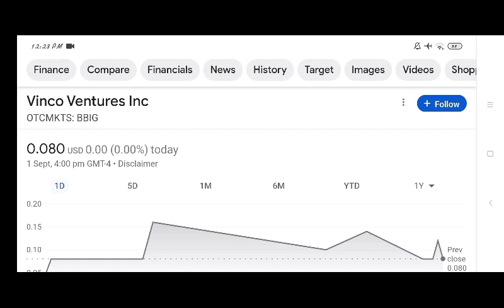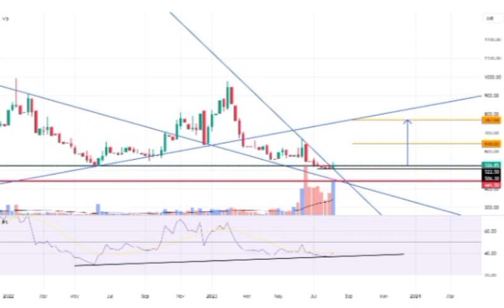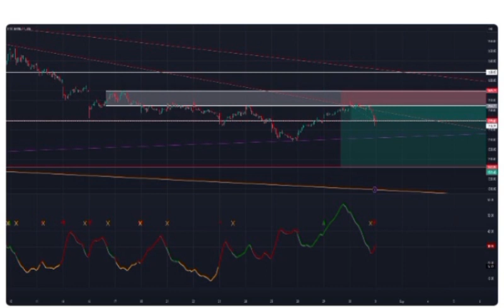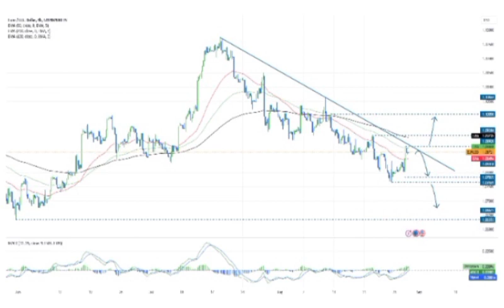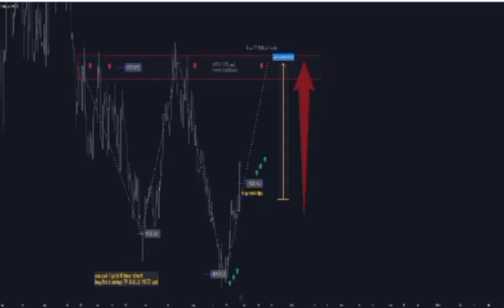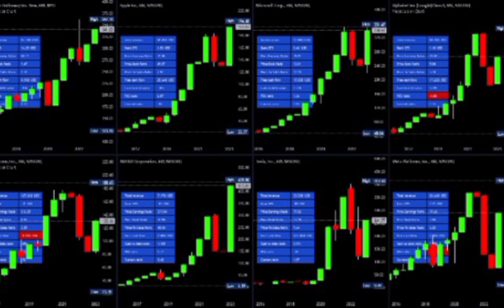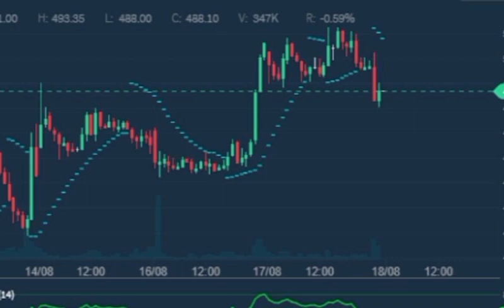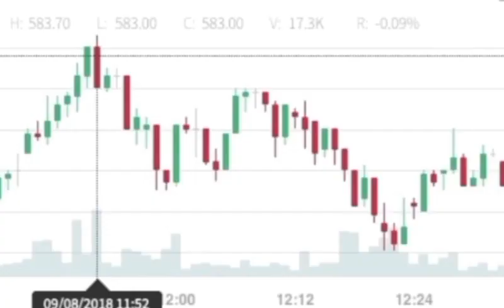BBIG STOCK (Vinco Ventures) | Price Predictions | Analysis | AND Trading Strategy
BBIG Stock Prediction will be provided in this video. We will be giving you our BBIG Stock Analysis and our potential BBIG stock options today. By providing you with our BBIG stock price prediction you may be in a better position to plan out your trades ahead of time. Since you will have some of your potential Vinco Ventures stock options provided to you, you may be able to predict your Vinco Ventures stock price target which may put you in a position to maximize your profits. Since you may already understand the Vinco Ventures stock analysis going into the trading day and have your BBIG stock price target in mind, you may be able to increase your potential BBIG stock earnings.If you are looking to profit from BBIG stock predictions long term, this video may help you identify a good price point to open your position in BBIG stock. This BBIG stock live update will take into account the BBIG stock news today and past Vinco Ventures stock news. We provide this Vinco Ventures stock update on a daily basis along with our Vinco Ventures Stock Prediction. Every day during this BBIG stock review we strive to do our best to provide a BBIG stock forecast that may help you determine the movement of Vinco Ventures stock live. Our BBIG Stock Analysis takes into account some of the major trends and indicators. This may help you formulate your Vinco Ventures Stock Prediction. Don’t hesitate to let us know how closely our price predictions correlate with the performance of Vinco Ventures stock today. If you like this Vinco Ventures stock review, please take the time to check out our review of other stocks like Vinco Ventures in the stock market as well. Feel free and scroll down below to check out our entire playlist where we provide more stock prediction videos. I hope you enjoyed our BBIG stock prediction. If you think we are missing anything from this Vinco Ventures stock analysis, be sure to let us know as well.